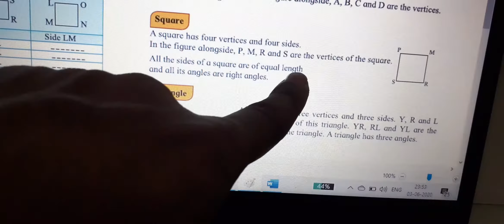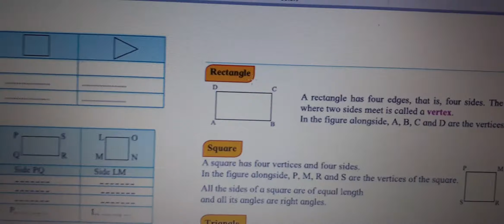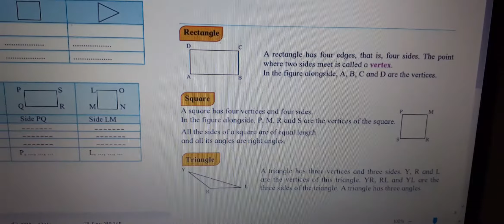RT Notes/4th std/maths ex 2